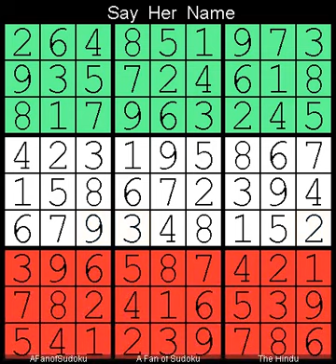How to Solve The Hindu Sudoku Hard July 15, 2023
Description

- Cheers

- Support Ukraine
- Say Her Name

سودوكو
ซูโดกุ
数独
스도쿠
судоку
सुडोकू
സുഡോകു
סודאָקו
ਸੁਡੋਕੁ
சுடோகு